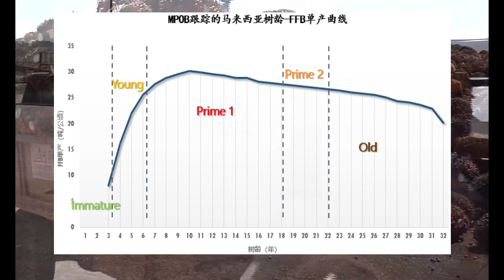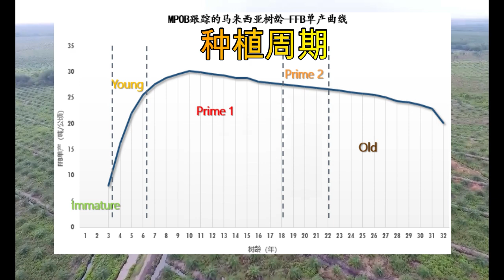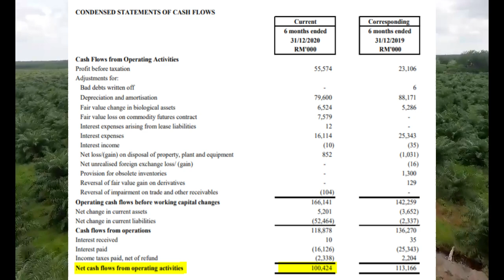【马股】种植股里有黄金，可不可以买入？ | ZK投资 | INNO, JTIASA （记得打开CC字幕）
这集就来介绍种植股，里面是否有黄金？值不值得买入？
棕油价格在高位，有什么低谷的棕油股

声明：
影片内容不构成任何买卖建议，风险自负！